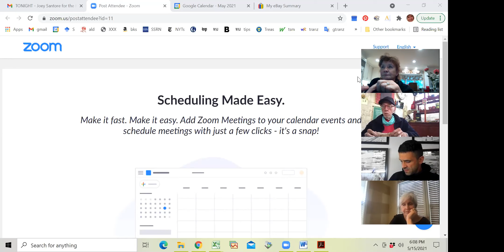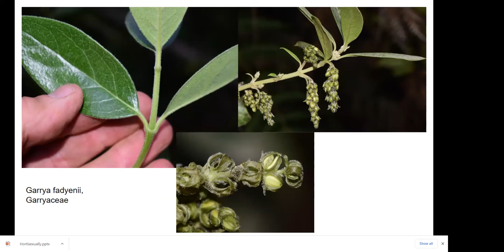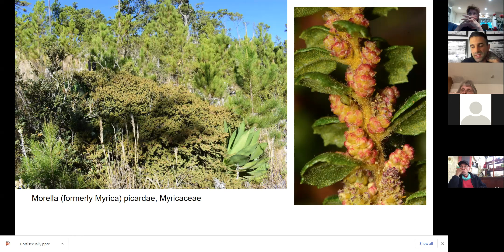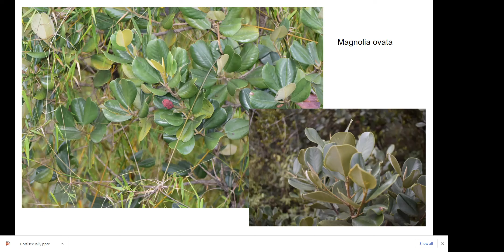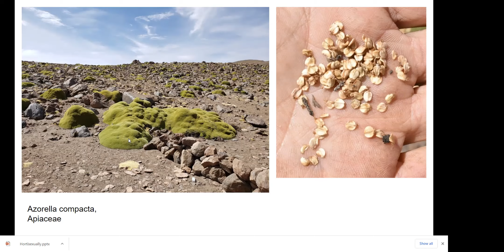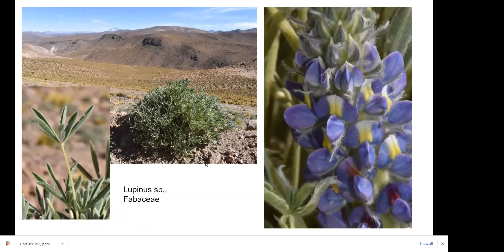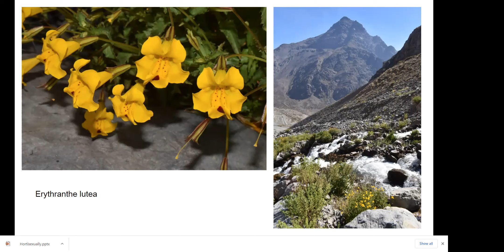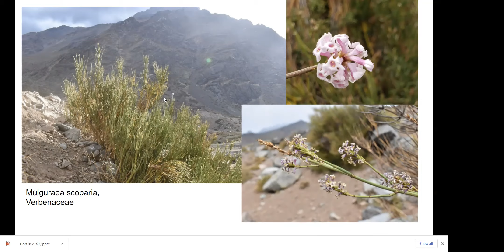Joey Santore Horti Lecture 15 May 2021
This is Joey's lecture to the Bay Area Horticultural Society (Hortisexuals) on May 15, 2021.  It is great.  Hummingbirds are so important!
Joey has a ruler tatooed on one hand to measure plants in the wild.